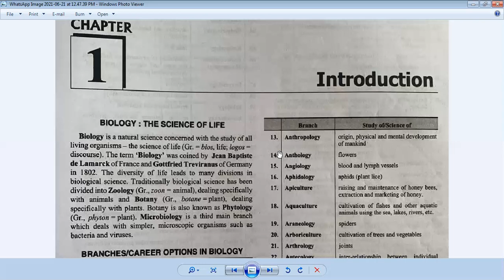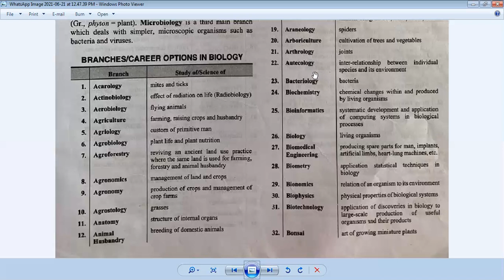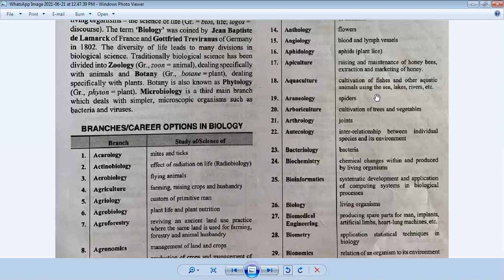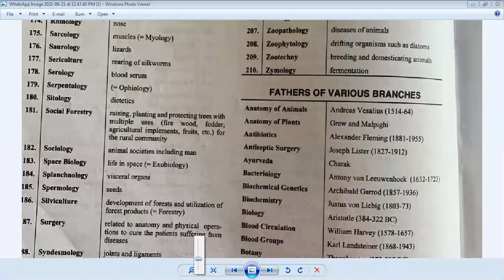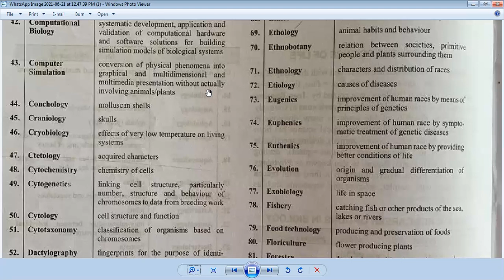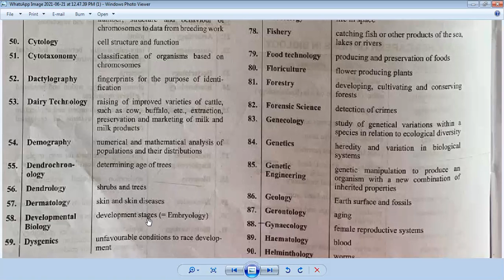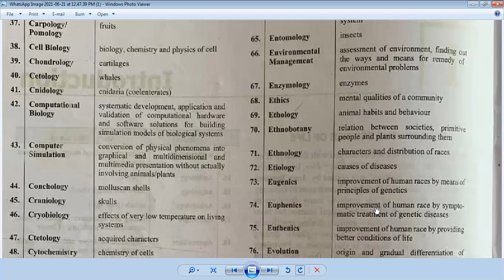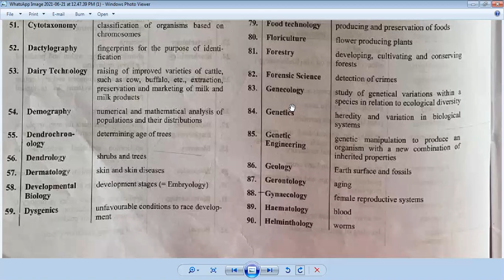Branches of Biology